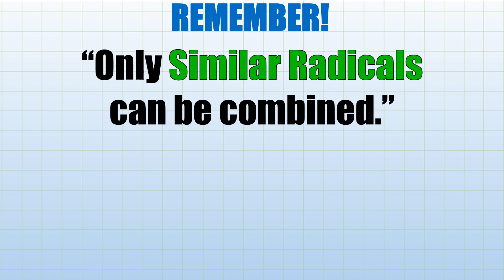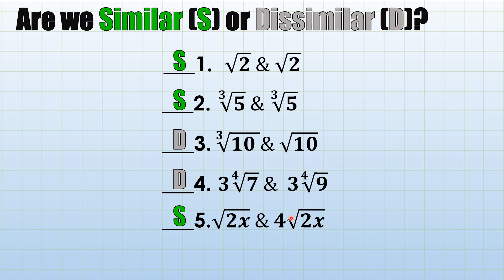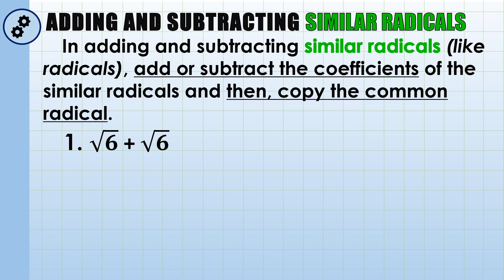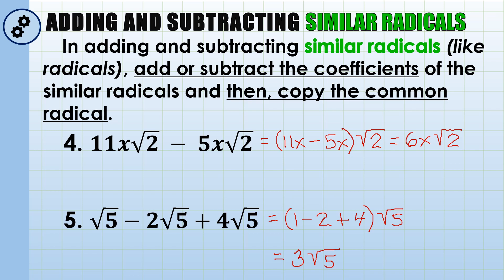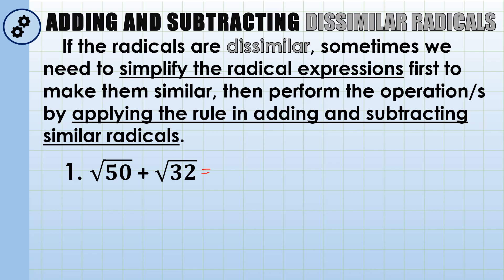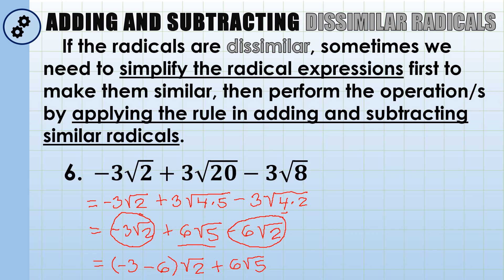WEEK 5&6: ADDING AND SUBTRACTING RADICALS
Here is a video-tutorial​ on HOW TO ADD AND SUBTRACT RADICALS This is aligned with the Quarter2​, Week5&6, Module 6 of the Learning​ Activity Sheets (LAS) in Grade 9 Mathematics​.

[HOW TO MULTIPLY RADICAL WITH THE SAME INDICES ]

[HOW TO SIMPLIFY RADICAL EXPRESSIONS]